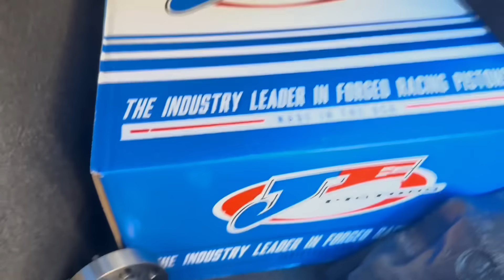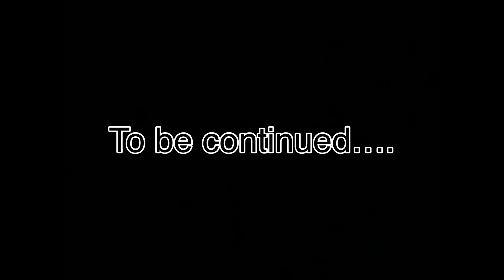STREET PULLS IN MY 800WHP AUDI M240i + MY AUDI TTRS UPDATE